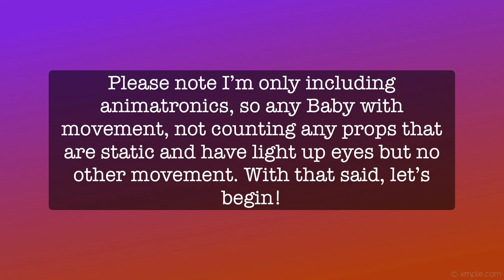All Baby Animatronics | Conjure Maven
Hello, Conjurers! In today’s video, by @italian_weirdo ’s  request, I’m showing you every Baby themed animatronic sold at Spirit Halloween! These little babies may be cute, but they are rather deadly! They must’ve been born to be murderers, there’s nothing scarier than a newborn that already knows how to stab people! It makes you fear the moment they learn to walk..

・Please note this is only including animatronics, which I count as any baby that has movement and sound, no static props or toys that do not move and only have light up eyes. I couldn’t make a video on static babies since that would just be a bunch of photos!

・I am only including animatronics that are 3 or younger, anything older than that doesn’t count as a baby and will be counted as a child instead, which is a separate video you can find on my channel, linked below!